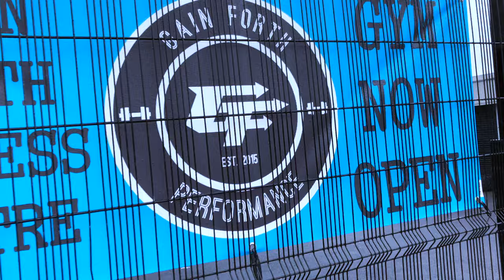Painting Thor at Gainforth Gym Belfast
Painting at Gain Forth Fitness, Belfast